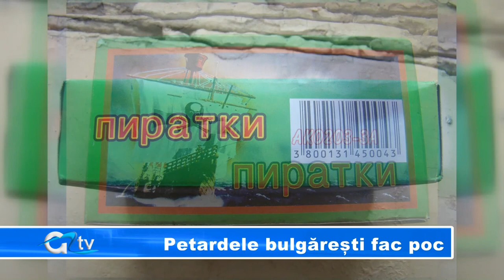Petardele bulgaresti fac poc